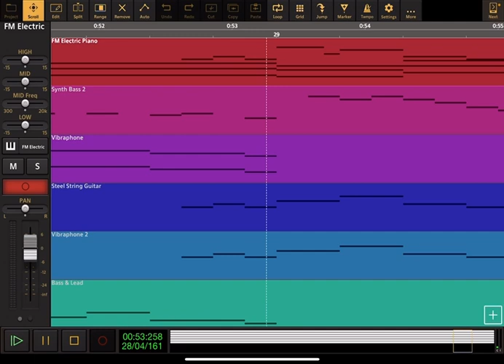That’s So Raven: Theme Song - Audio Evolution Cover